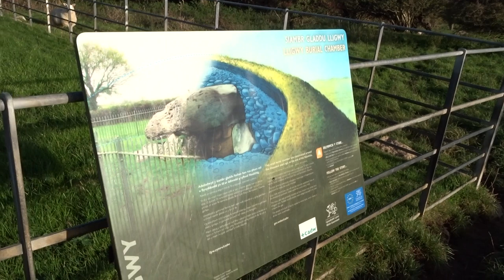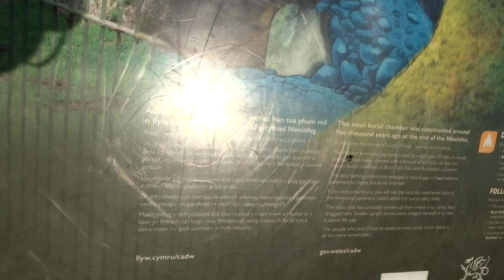Cromlech Lligwy Burial Chamber Late Neolithic Moelfre Ynys Mon Anglesey Wales UK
Filmed 24.9.20. The peak of Yr Wyddfa (Snowdon) is visible in the distance.

A CADW (Welsh state heritage) free site